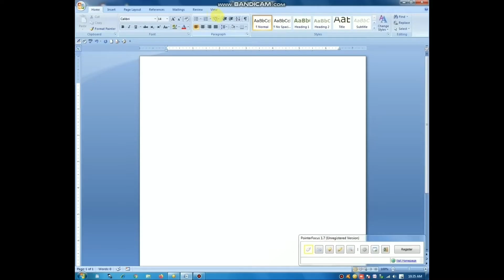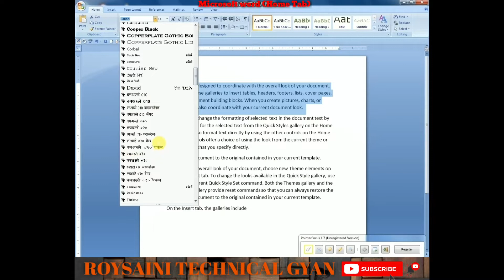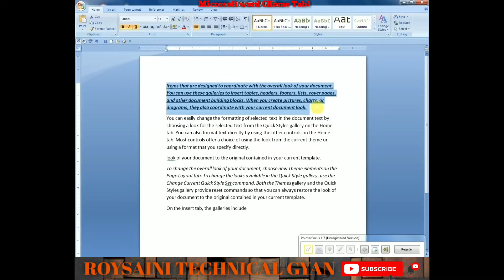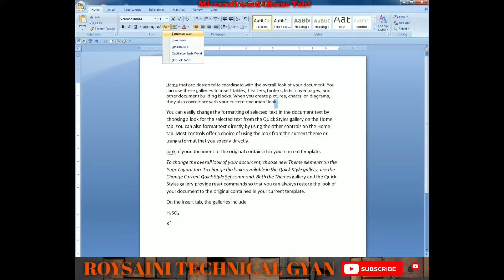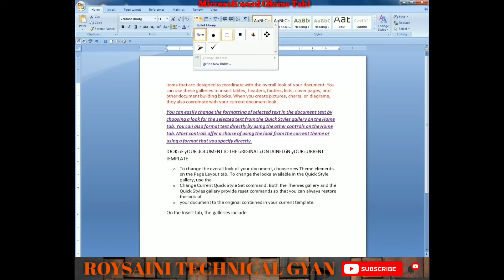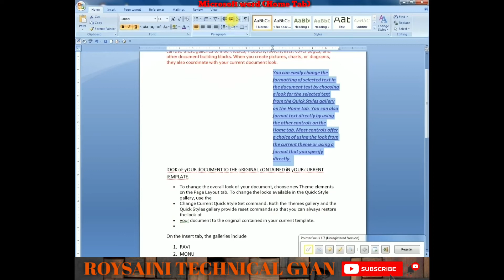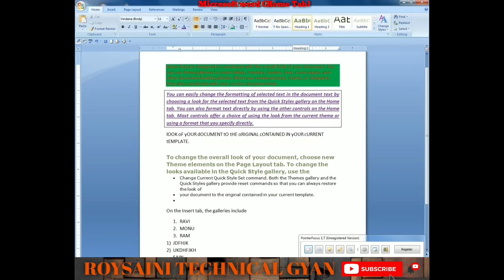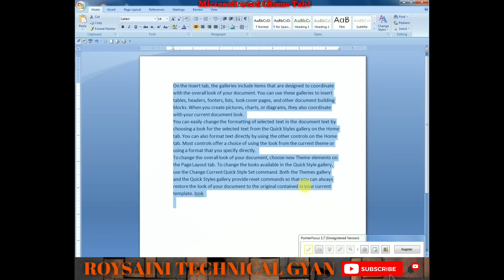MS WORD HOME TAB IN HINDI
Microsoft word 2010 & 2007 - complete home menu explained in hindi this video will be useful for you, if you are learning MS Word.

MS WORD Home tab | Microsoft Word 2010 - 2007 - Home Menu in Hindi MS WORD ki Home tab ke bare mein complete information di hai agar aap MS WORD starting se Sikh rahe hain aur Nahin Jante Hain ki home tab ka complete use kaise kiya jata hai To yah video aapke liye hai is video mein humne bataya hai MS WORD 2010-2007 ke home tab ya home menu ke bare mein